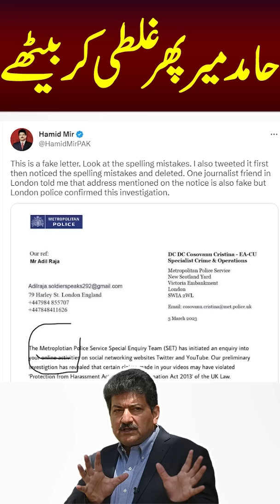حامد میر پھر غلطی کر بیٹھے